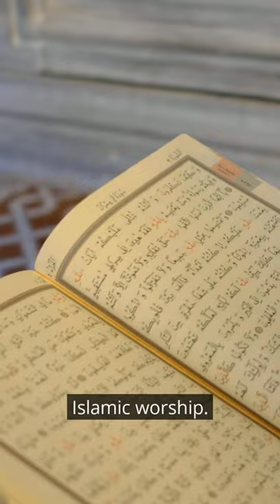Sundiata vs Mansa Musa vs Sunni Ali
Which Muslim African leader was better?

The Islamic History Podcast uncovers the PAST so you can understand the PRESENT and change the FUTURE.

Support the Islamic History Podcast:
- iPhone/iPad/Mac users search for "ISLAMIC HISTORY EXCLUSIVE" in the Apple Podcasts app.